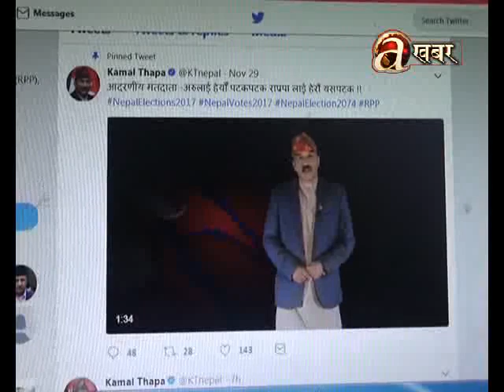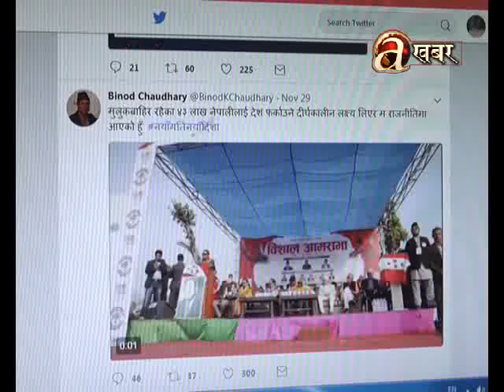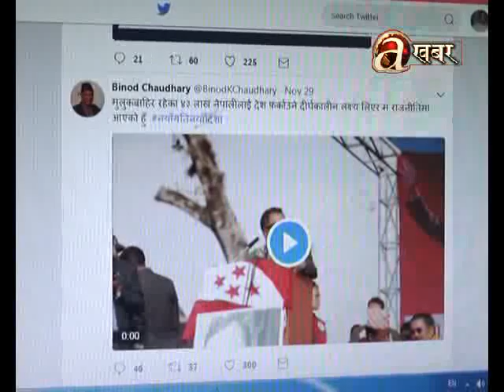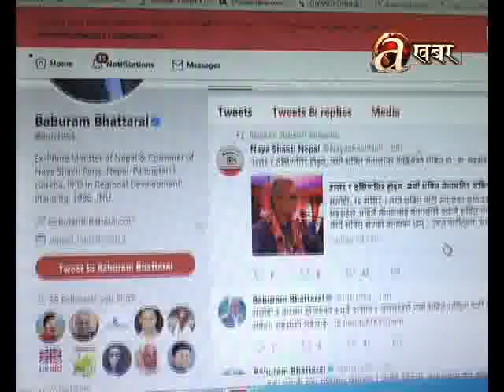Candidates high spending in social networks